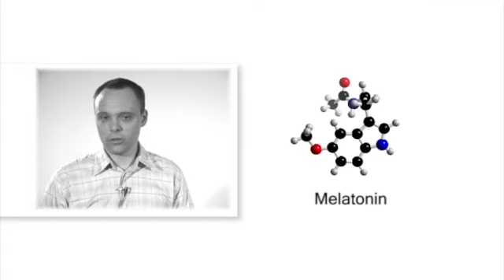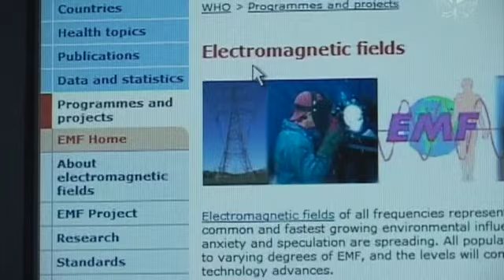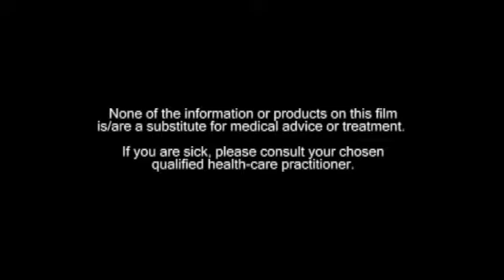EMF and Insomnia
EMF Insomnia Connection. If you are lying awake at night, chances are you are in a state of stress related to EMF (ElectroMagnetic Frequency) radiation. Wi-Fi, cell phones, power lines, T.Vs computers, hairdryers - they are all sources and all play a part in keeping us stressed and awake.